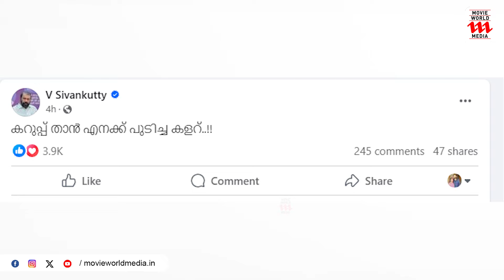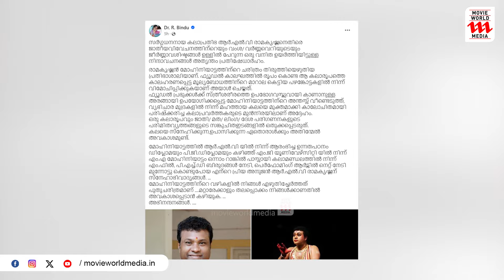കറുത്തവർക്ക് നൃത്തം പഠിക്കാം, പക്ഷെ മത്സരിക്കാൻ പോയിട്ട് കാര്യമില്ല | Kalamandalam Sathyabhama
|| ANTI-PIRACY WARNING ||